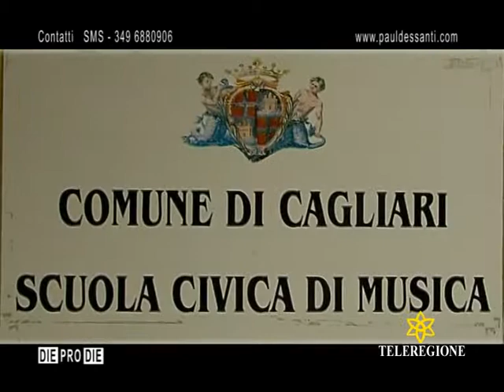SCUOLA DI MUSICA CAGLIARI - BY TELEREGIONE SARDEGNA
SCUOLA DI MUSICA CAGLIARI - VOCI D'EUROPA - BY TELEREGIONE SARDEGNA